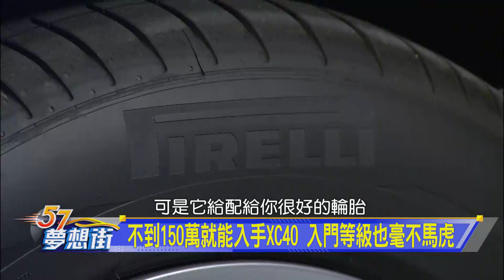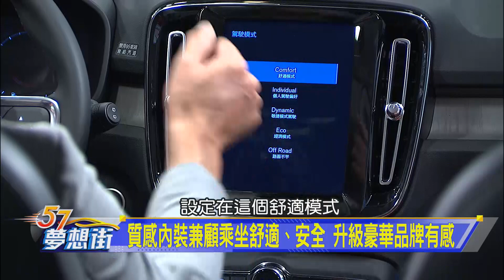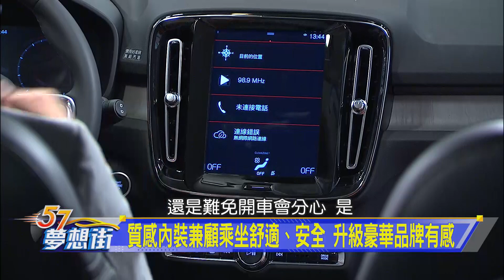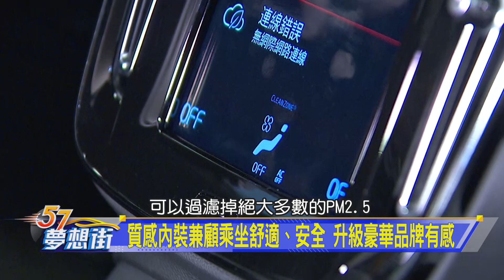不到150萬就能入手XC40 入門等級也毫不馬虎《@57DreamSt 預約你的夢想 精華篇》20231107 李冠儀 林浩昇 Rick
不到150萬就能入手XC40 入門等級也毫不馬虎
質感內裝兼顧乘坐舒適、安全 升級豪華品牌有感